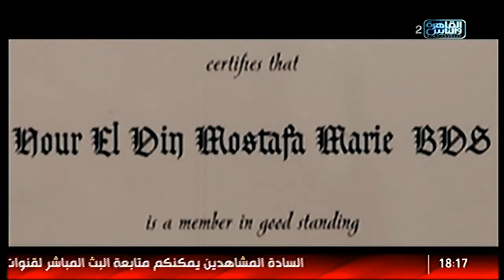الناس الحلوة | الجديد فى عالم تجميل وتركيبات الأسنان مع دكتور نور الدين مصطفى